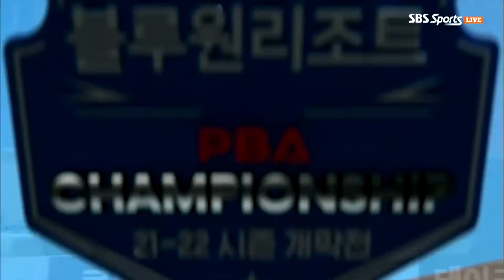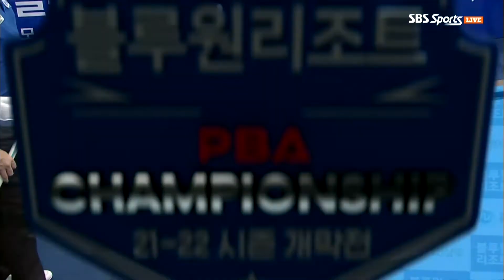5연속 득점에 성공하는 사파타[블루원리조트 PBA 챔피언십 개막전 32강전]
드디어 시작된 PBA-LPBA 2021~22시즌 개막전 우승상금 1억원을 놓고 당구 최절정 고수들의 대결이 펼쳐집니다